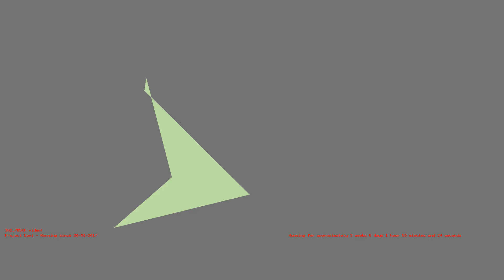1487289273 - Webdriver Cavi - H2